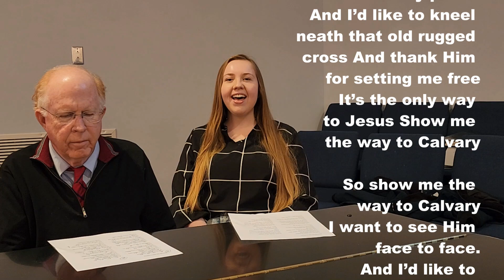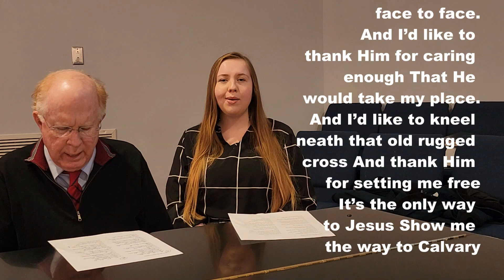IT'S SATURDAY NIGHT + SHOW ME THE WAY TO CALVARY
As we draw closer to the remembrance of our Savior's death, burial, and resurrection, our hearts are touched by these powerful lyrics as sung by my daughter Tressa.